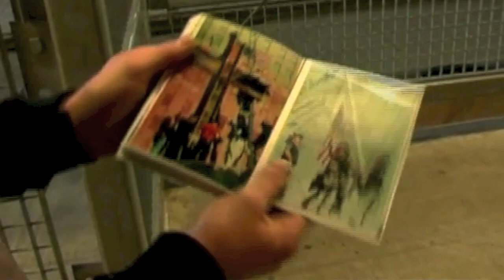Ground Zero w/Shaggy & Bob (2004) Bob Smith USA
Extra from DVD of Neil Abramson's "Bob Smith USA"